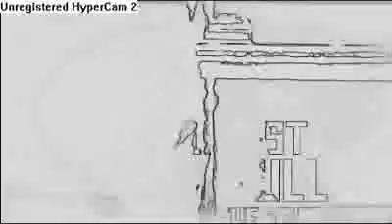Rihanna - Russian Roulette (Official Video)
and Download the ringtone to your cell phone and 24 more and all of

them for FREE.free ringtone ringtones for free.

rihanna disturbia reahab russian roulette official video dont stop the music live hate that i love you hard take a bow billionair travis mccoy chris brown tyga kevin mccall deuces cooler than me mike posner florence and the machine dog days are over justin biber ft jaden smith never say never katy perry ft snoop dogg california girls new version usher ft jay z hot hottie smile uncle kracker enrique iglesias pitbullfio rida like a g6 trey songz bottoms up nicki minaj rap bruno mars eminem rihanna love the way you lie usher katy perry taio cruz kesha far east movement enrique iglesias nelly taylor swift chris brown smile deuces minedavid guetta ft akon memories songs chris willis set me free not mp3 kid kudi revolver love is gone ringtone will i am album artwork lyrics madonna and baby when the light blog estelle sexy chick turn it up download rise-up answerback tones remix mix dj house dance track trance full music love drums hit new summer

American idol sub new hot songs akon rihanna dj khaled maroon dnc records t.i ne-yo linkin park 50 cent 5 ice cube daddy

yankee hichem & iman gorilla zoe lady gaga ringtone music britney spears shakira rowland don omar wisin yandel nelly rick

ross fat joe trick pitbull plies elevator low t-pain soulja juelz santana i dont know soldier t-paine azad hnnover berlin

germany movie clip  gta football rugby döhren best new neu yeni hakan sükür galatasaray sampion kurdistan pkk bloods new

york wagton harlem brooklyn sido augen auf halt dein maul sure situation alphabet rap r&b weezy world indie unsigne

Lollipop Gucci Mane d carter graduation tha carter gucci mane chamillionaire rick ross The Whistle DeShawn Stevenson Diss

Roc Boys Blue Magic American Gangster Kingdom Come Big pimpin Encore The Blueprint Rocafella diss to Deshawn Stevenson

i7pimuziktv, aka "LeBron is Overrated" lebron james Sp